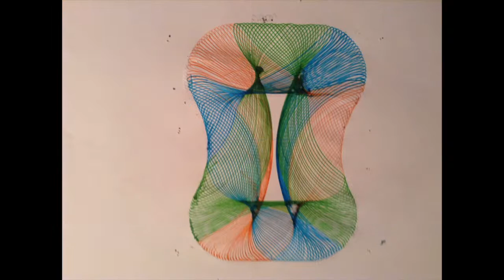Kenner Spirograph Hourglass Shape Timelapse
It wasn't my best one but oh well. The song is part of Intermission by Panic! At The Disco. I might upload an AGSM but i don't know.